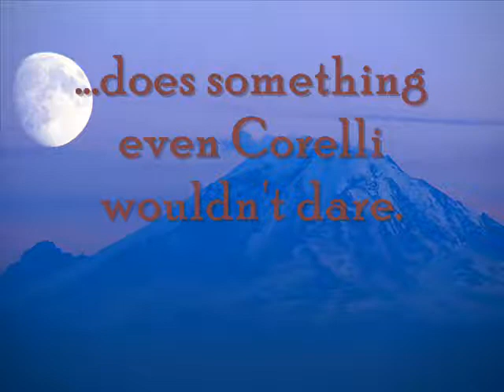Franco Bonisolli - 'Principessa altera' (Goes bezerk!)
Who can guess the tenor?
Post your guesses...first person to get it right will get their name posted on the video description...for all eternity!

And the winner is: jws2718
The answer is Franco Bonisolli.